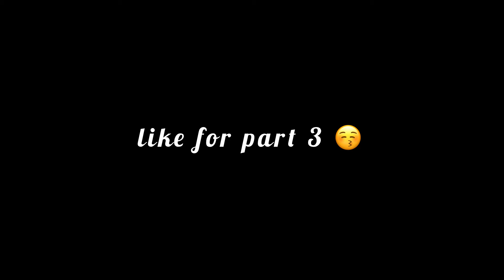If Grey's Anatomy sad scenes were on crack... pt2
Part 2...

~ meet Meredith blue 😉

~ Leave any future video suggestions in the comments ❤️

~ Song - Wii Theme by Idk lol

~ Fandom - Grey's Anatomy